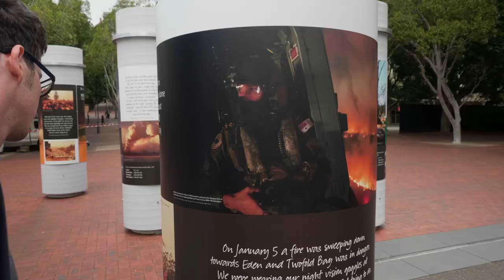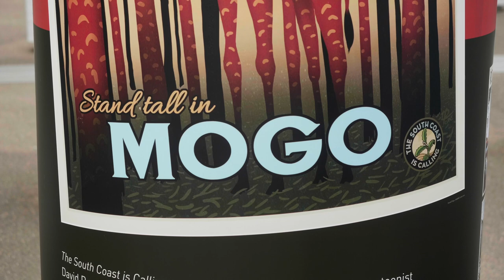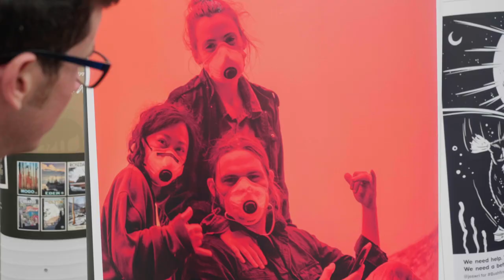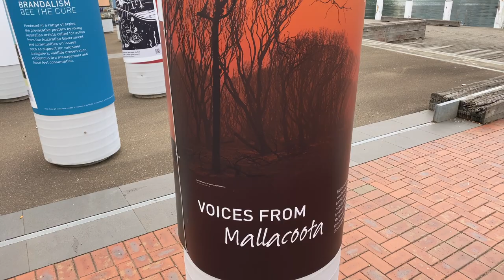Fire on Waters Edge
In this video, Museum curator for historic vessels David O’Sullivan reflects upon Fire On Water’s Edge – an exhibit which focused on the impact of the fires on the maritime communities of the south coast, the response of artists to the crisis, and the ongoing road to recovery.